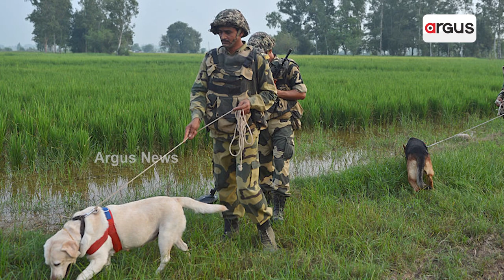ବାଂଲାଦେଶ ସୀମାରେ ମୁତୟନ କୁକୁର ଗର୍ଭବତୀ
ଭାରତ ବାଂଲାଦେଶ ସୀମାରେ ମୁତୟନ ହୋଇଥିବା ବିଏସଏଫର ଏକ ସ୍ନିଫର କୁକୁର ଗର୍ଭବତୀ ହେବାସହ ୩ ଛୁଆ ଜନ୍ମ ଦେଇଛି । ଏହି ଘଟଣାକୁ ନେଇ ଏବେ ବିବାଦ ଦେଖାଦେଇଛି । ଡ୍ୟୁଟିରେ ଥିବା କୁକୁର ଗର୍ଭବତୀ ହୋଇପାରିବନି ବୋଲି ବିଏସଫର ନିୟମ ଥିବାବେଳେ ଏହି ନିୟମ କିପରି ଉଲ୍ଲଂଘନ ହେଲା ତାହାକୁ ନେଇ ପ୍ରଶ୍ନବାଚୀ ସୃଷ୍ଟି ହୋଇଛି ।